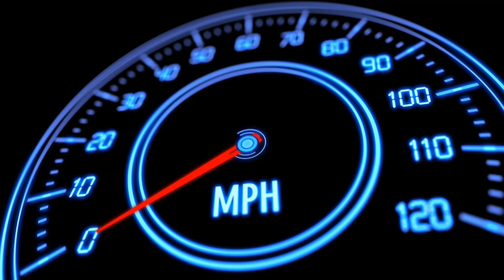【２章】【前編】斎藤一という男、地元京都で探索【龍が如く維新極】♯３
TAKEPN　ROAD　第6１弾　〘毎晩１９時投稿中〙

みなさん！こんにちは！たけぽんです。ゲーム実況をはじめて連日投稿をしていますが、楽しいですね。特にアクションシーンが多いのでリアクションをとりがちで、普段ゲームをやってる時の自分の姿を見るとなんだかおもしろいです。ちなみに龍が如くシリーズは高校一年生の頃にはじめてプレイをしました。たしかはじめてやった作品は龍が如く見参だったかと…。この作品も時代は刀を扱う戦国時代らへんのお話。主人公は桐生一馬こと宮本武蔵、詳しくはぜひ手に取ってプレイしていただきたく思います。この作品では二刀流を扱えるのですが、今回の維新はその概念をぶち壊す、乱舞スタイルというモードがあります。それは刀と短銃の二つを扱い戦うというもので、これがかっこいいんですよね！近距離でも対応ができ遠距離でも戦うことができる。戦法の幅が広がるので特に難易度が難しい以上の場合は非常に役立つモードかと思います。
　さて、今回は第二章です！前回故郷である土佐を脱藩した坂本龍馬がたどり着いたのは、なんと京。わたくし、たけぽん地元の街なので通りの名前を見るたびびいちいち反応してしまいます（笑）この街で龍馬は様々な人たちと出会い、おやっさんの仇である者の正体を探っていくことに。この２章…龍が如く主要キャラが続々と登場します！勝てるかな。。。泣

by　たけぽん